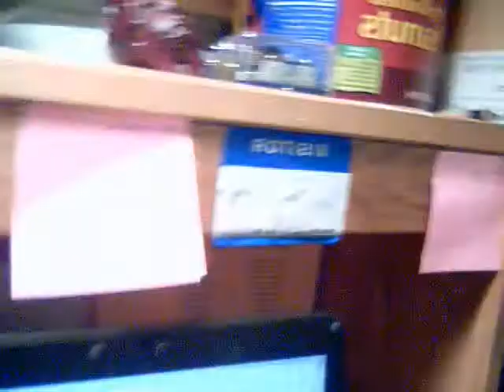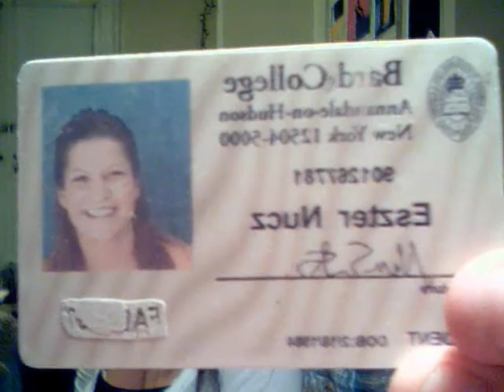Bard College - Hungarian Vlog - háde week 1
Egy videosorozat elso resze, ami unalmasnak indult, ezert feldobtuk kicsinyket...
Ne probald megerteni a tortenetet, nem lehet.
VideoMontage Num.1.